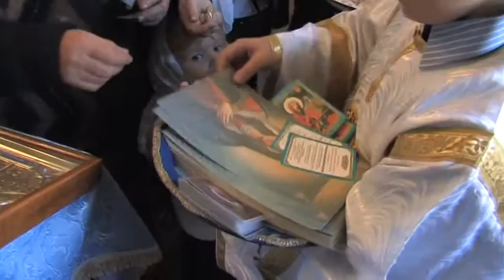День Храма иконы Божьей Матери "Целительница" (часть 4)